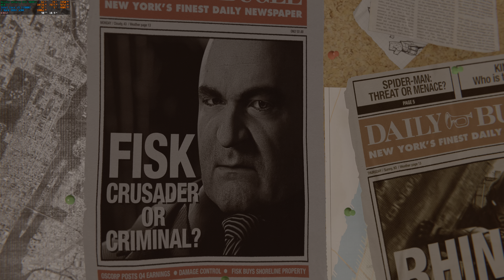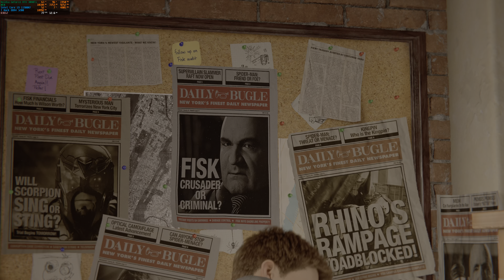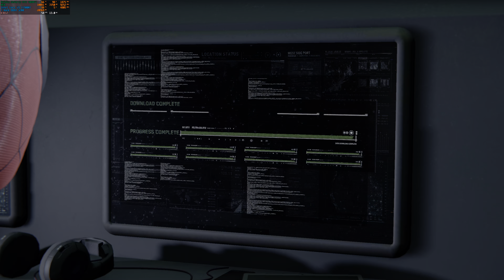Marvel's Spider Man Remastered | PC [4K HDR] MAX RTX SETTINGS | RTX 3080Ti x i9 11900KF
FINALLY!! Spider Man on PC at max settings with ray tracing enabled!

PC Specs
GPU: MSI Ventous NVIDIA RTX 3080 Ti 12GB GDDR6x
CPU: Intel Core i9 11900KF @ 4.8GHz to 5.1 GHz
Memory: T Rock DDR4 3200MHz
Mobo: Z590 Aorus Elite AX
Storage: 1TB NVME / 2TB HDD

Peripherals
Monitor: LGCX65 OLED 4k/120Hz Gsync 1ms Instant Game Response
Razer Blackwido Chroma V2 Keyboard
Logtiech GPro Wireless Mouse
Logitech GPro 7.1 Wired Headset